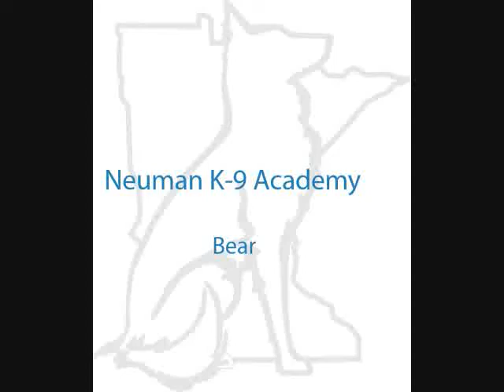Pitbull Terrier Bear - Dog Training Graduate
Bear is an 18 month old Pitbull Terrier that graduated from the Neuman K-9 Academy pet dog training camp. The program covered sit, down, heel, sit + stay, down + stay, recall, and etiquette (no jumping up or barging through doors).

Neuman K-9 Academy is dog training facility located in Southern Minnesota that provides professional obedience training and boot camp for dogs of all ages.